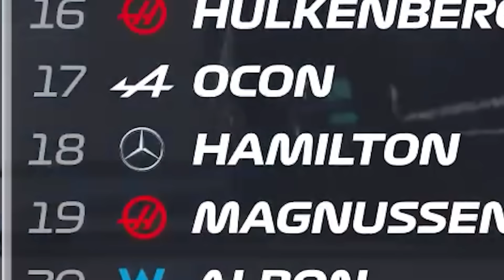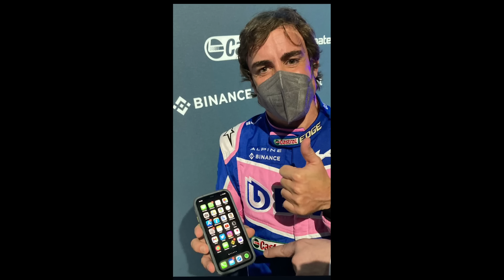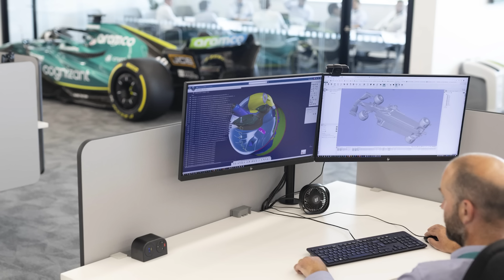Idiot Recaps - Australia 2024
Probably the most peak video ive ever made to date. Today we dive into the rollercoaster of Australia 2024. This video covers Free Practice, Qualifying, Race, Post-race and also a final verdict of now good this race was.

Overall we got so much action so it was pretty solid with a Max Verstappen DNF, Lewis Hamilton having an engine issue, George Russell bottling it at the last lap, Fernando Alonso's 20 second penalty after the race, Kevin Magnussen pulling off such a great drive, Yuki Tsunoda in the points, Alex Albon not scoring even after getting Logan Sargeant's car as his birthday present, Alpine being Alpine, Haas getting double points, Carlos Sainz winning the race, Charles Leclerc coming in second to give Ferrari a 1-2 finish and the McLaren's of Lando Norris and Oscar Piastri finishing right behind. A Formula 1 race I certainly wont forget and I hope this video recap of the entire race weekend can help you guys stimulate your brains.